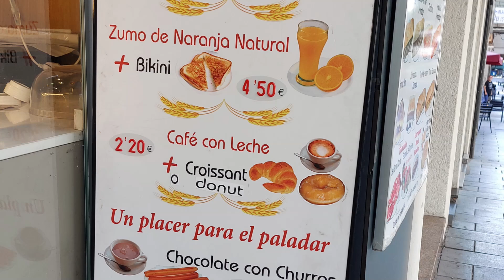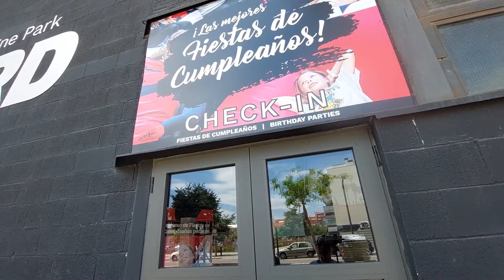[AI中文字幕]Jumpyard 巴塞隆拿, 平旅葡西2024, 自由行 Portugal & Spain Tour 2024 Day 14 - 1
平旅葡西2024 Portugal & Spain Tour 2024 Day 14 - 1
0:00 片頭
00:24 La Pastisseria Vicenç Puig 早餐
01:27 Meson A Casa Da Veiguela - II 午餐
02:03 Jumpyard 巴塞隆拿